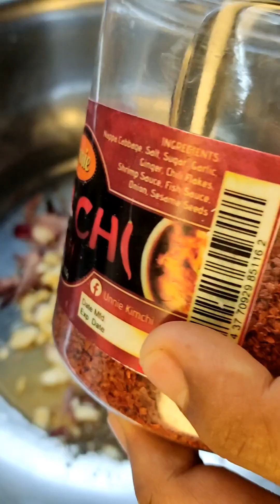super sarap at super lambot na barbeque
dala na kayo ng malamig na beer